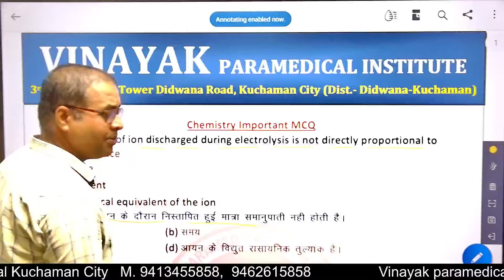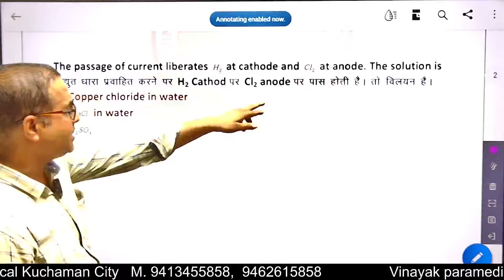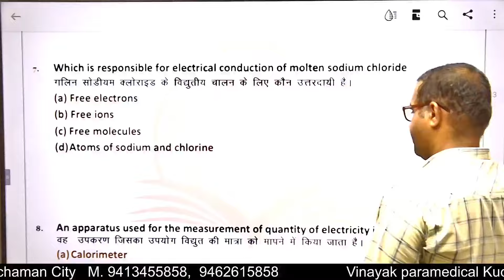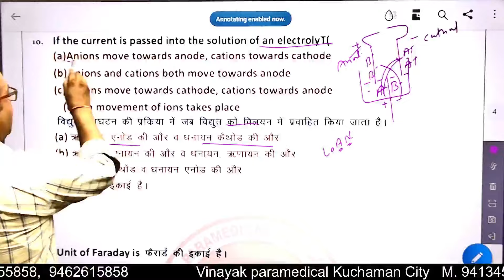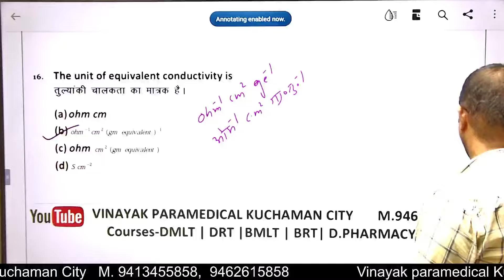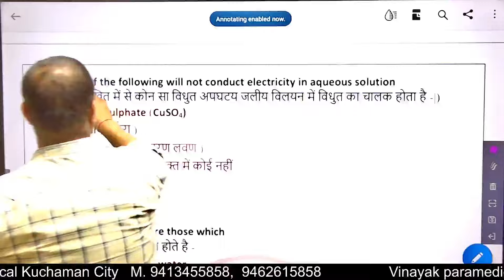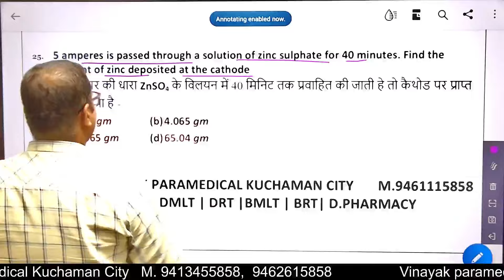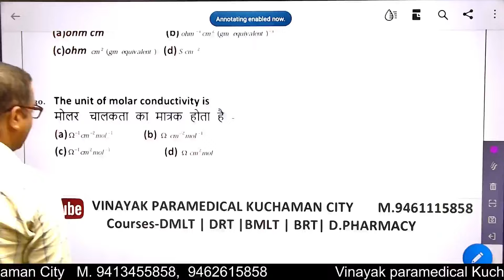CHEMISTRY RUHS ENTRANCE EXAM IMPORTANT MCQ FOR BSC NURSING | PARAMEDICAL | BY BABU LAL GODARA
VINAYAK PARAMEDICAL INSTITUTE KUCHAMAN CITY ME YOUR WEL COME.
 CHEMISTRY RUHS ENTRANCE EXAM IMPORTANT MCQ FOR BSC NURSING | PARAMEDICAL
 BY BABU LAL GODARA
.Entrance Exam 2024 ,
Entrance Exam mcq solution,
RUHS Entrance Exam  Paper Solution,
RUHS Entrance All Exam Paper Solution,
RUHS All Courses Entrance Exam 2024,
RUHS All Courses Entrance Exam Mcq,
Entrance Exam ki tyari kese kre,
RUHS Entrance Exam kya hota h ,
Entrance exam me paper kese aate h dekhe,
Entrance Exam 2024 ke Chemistry MCQ,
how to fill ruhs paramedical form,
rajasthan paramedical 2024,
rajasthan paramedical 2024 syllabus,
paramedical entrance exam PYQ SOLUTION,
paramedical entrance exam coaching,
paramedical entrance exam preparation,
paramedical paper solution,
RUHS paramedical previous years paper solution,
RAJASTHAN paramedical PREVIOUS YEAR PAPER SOLUTION,
paramedical ONLINE CLASSES,
paramedical CHEMISTRY CLASSES,
ruhs paramedical entrance exam,
paramedical online classes teyari kese kre,
paramedical best job,
paramedical KI TAIYARI KESE KARE,
paramedical ADMISSION PROCESS,
paramedical MODEL PAPER SOLUTION,
Rajasthan paramedical top online classes,
ruhsparamedical entrance exam question papers,
Rajasthan paramedical entrance exam preparation,
most 33 mcq chemistry,
important entrance exam mcq,
bsc nursing important questions chemistry,
bsc nursing job kese lge,,
bsc nursing kya h jane,
bsc nursing kitne year ki hoti h,
bsc nursing kese ki jaati h jaane,
Most Bsc Nursing 33 Mcq,
Entrance exam ki tayari kre chemistry questions ke sath,
bsc nursing entrance exam class,